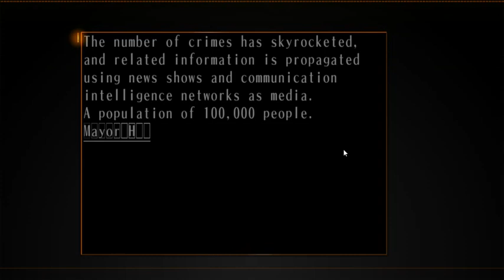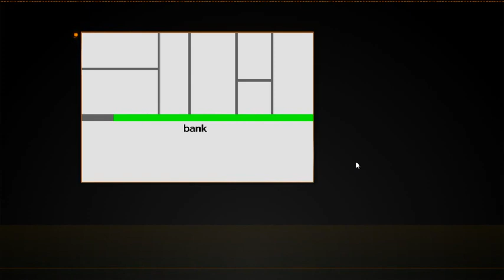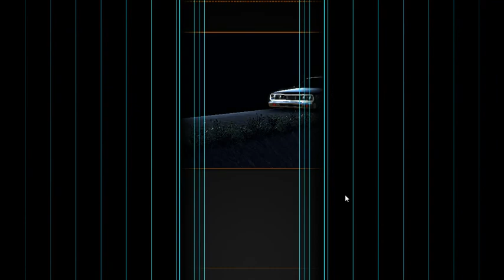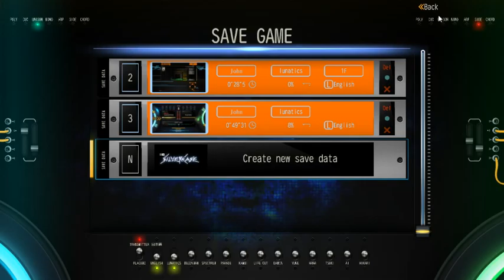Premium Johntent: John Streams The Silver Case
John tries to understand The Silver Case, and comes away more flabbergasted than ever before.